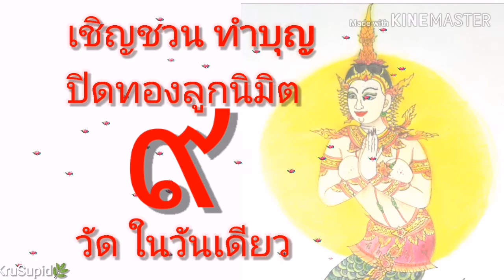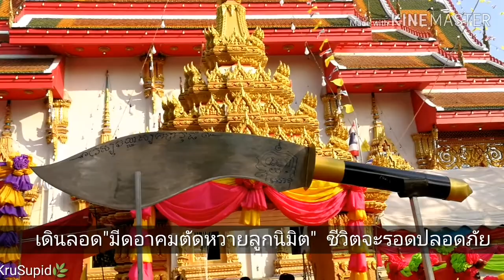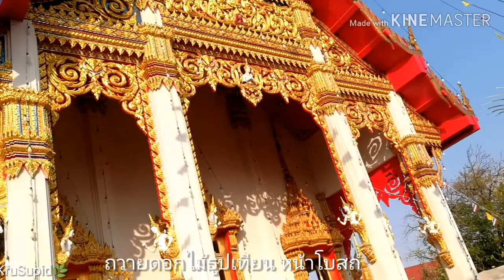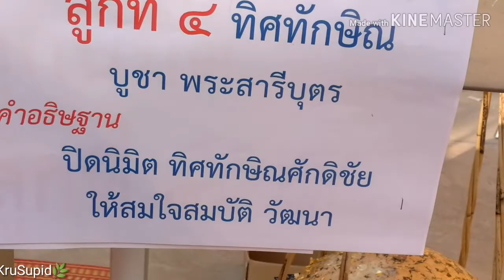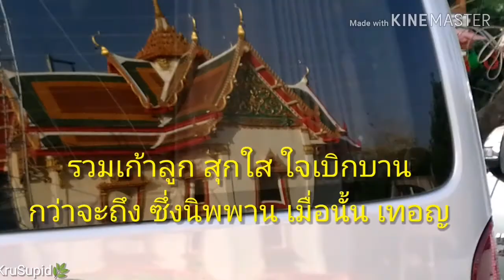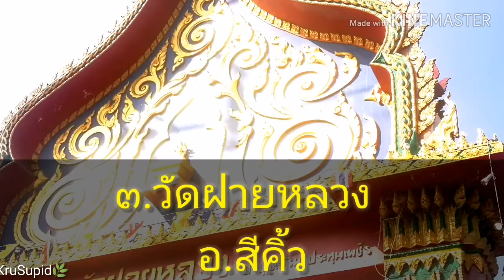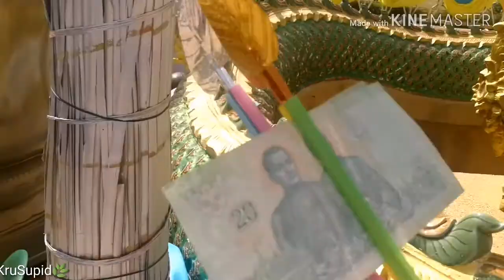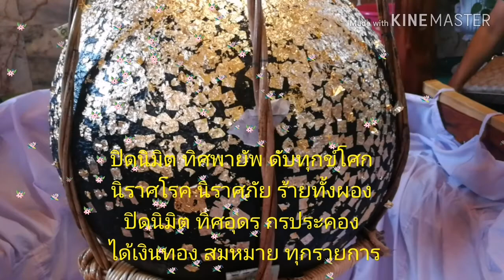[1/3] บุญปิดทองลูกนิมิต ๙ วัดวันเดียว พร้อมคำกล่าวบูชา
เที่ยวงานวัด สะสมบุญด้วยกันค่ะ ปิดทองลูกนิมิต ๙ วัดในวันเดียว
เริ่มอออเดินทางเช้ามืด หลีกเลี่ยงเส้นทางรถติดช่วงเทศกาล
วัดที่ ๑.วัดโนนระเวียง..อ.ด่านขุนทด
๒.วัดบ้านดอนน้อย..อ.ด่านขุนทด
๓.วัดฝายหลวง.อ.สีคิ้ว
๔.วัดโนนกระโดน.อ.ปากช่อง
๕.วัดไผ่สีสุก.อ.ปักธงชัย
๖.วัดดอนไพล.อ.โชคชัย
๗.วัดไร่แหลมทอง.อ.ครบุรี
๘.วัดหนองตูมสามัคคีธรรม.อเสิงสาง
๙.วัดลองตอง.อ.เมือง
กลับุถึงบ้านก็ค่อนดีกค่ะ รวมระยะทาง ๖๓๖ กิโลเมตร  ไม่เบา ไม่เบาค่ะ
ในคลิปแรกนี้ ชวนคุณๆไปเที่ยววัดที่ ๑ - ๓ นะคะ
ท้ายคลิปจะมีบทสวดคำกล่าวขณะปิดทองลูกนิมิต ถือเป็นมงคลต่อชีวิต
และจะได้บรรยากาศงานวัด  มาเที่ยวรับบุญด้วยกันนะคะ
โปรดติดตาม คลิป ๒ และ ๓ นะคะ จะพาคุณๆเที่ยวครบ ๙ วัดสะสมด้วยกันค่ะ